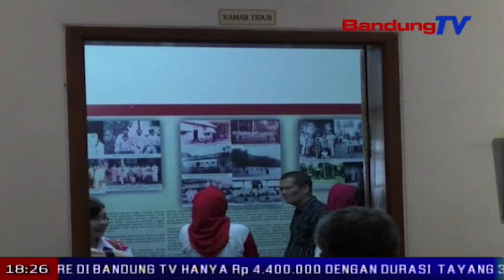Rumah Inggit Ganarsih Kerap Dikunjungi Paslon Pilkada | SBR | BANDUNG TV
SBR | BANDUNG TV | NIKEN PRATIWI | Jelang pilkada serentak 2018, rumah bersejarah ibu inggit garnasih di jalan Ciateul kota Bandung, banyak dikunjungi calon kepala daerah, termasuk istri  calon gubernur  Jawa Barat, Ika Hasanudin. dirinya mengunjungi rumah tersebut, karena memandang sosok ibu inggit sebagai istri yang berhasil mendorong suaminya menjadi pemimpin.